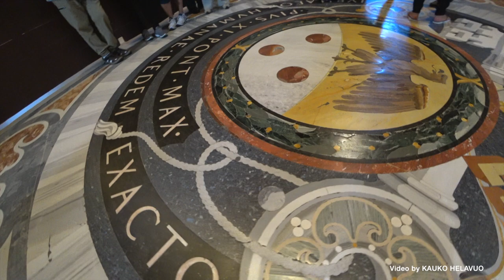ST. PETER´S BASILICA, Vatican, Rome (Cam. 170°). 4K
Pietarinkirkko (ital. Basilica di San Pietro in Vaticano) on Vatikaanivaltiossa sijaitseva kirkko, joka myös toimii maan pääkirkkona. Rooman arkkihiippakunnan ja siten paavin tuomiokirkko on kuitenkin Lateraanikirkko. Pietarinkirkko on pääosin peräisin 1600-luvulta, vaikkakin sen rakennustyöt aloitti jo paavi Julius II vuonna 1506. Kirkon fasadi valmistui vuosien 1612 ja 1616 välillä, ja paavi Urbanus VIII vihki kirkon virallisesti käyttöön marraskuun 18. päivänä vuonna 1626.
Pietarinkirkon pituus on 212 metriä, korkeus 133 metriä ja pinta-ala 23 000 m². Kokonsa perusteella Pietarinkirkko on maailman suurin uskonnollinen rakennus, vaikkakin joidenkin olemassa olevien kirkkojen, kuten Norsunluurannikon Notre-Dame de la Paixin, pinta-ala sekä korkeus ovat sitä suurempia. /Wikipedia